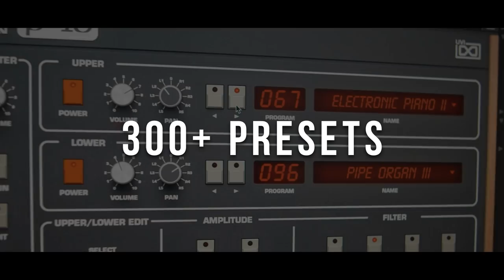UVI PX P10 | Trailer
PX P10 - Analog Prophecy 2x5=10

A new instrument in our Prototype Series, PX P10 delivers the timeless analog sounds of an ultra-rare dual-keybed monster synthesizer. Tremendous warmth awaits, including the true hardware analog unison!